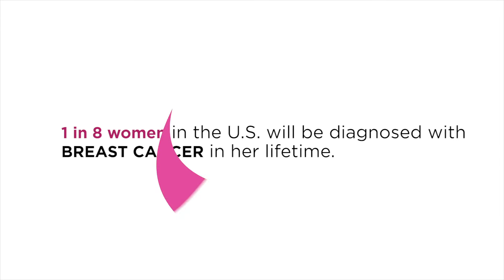The help of a community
Thank you to Tack Video Production in Madison, WI for creating this series of videos for Komen Wisconsin.